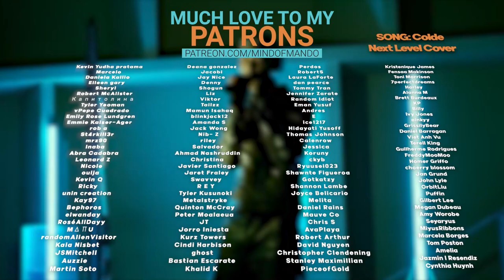BOBBY 'Drowning' MV REACTION | From Heartbroken To Freaky 👑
Hello, human.
LINKS FURTHER DOWN!

BOBBY - Drowning MV